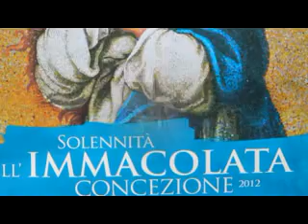FESTIVITA' IMMACOLATA CONCEZIONE B M V Immacolata di Foggia mpeg4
Il racconto in sintesi dei momenti piu' belli vissuti da un'intera comunita' parrocchiale in onore della Immacolata Concezione in un anno particolare in cui si festeggia il giubileo della chiesa a lei dedicata per i suoi 50 anni di nascita.